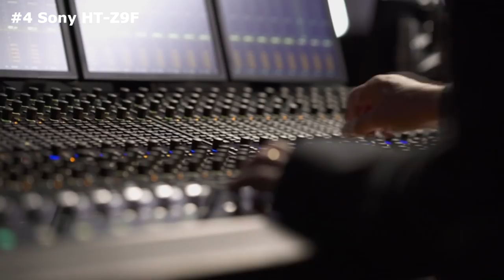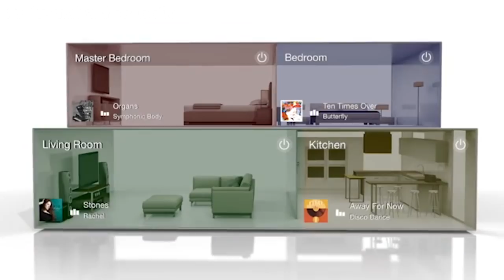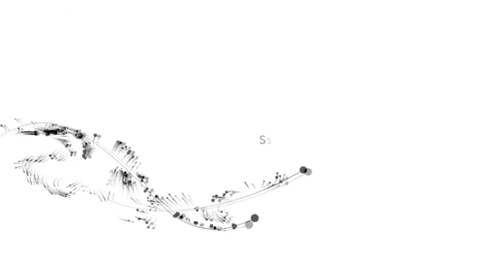Best Dolby Atmos Soundbar - TOP 5 Best Dolby Atmos Soundbar Will Blow Your Mind!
Wich is the Best Dolby Atmos Soundbar?

5. LG Electronics SJ9 5.1.2 Channel High Resolution Audio Sound Bar with Dolby Atmos

Amazon US

Amazon UK

Amazon DE

Amazon IN

4. Sony Sound Bar Speaker HT-Z9F: 3.1ch Dolby Atmos

Amazon US

Amazon UK

Amazon DE

3. Yamaha YSP-5600 Music Cast Sound Bar with Dolby Atmos

Amazon US

Amazon UK

Amazon DE

Amazon IN

2. Sony ST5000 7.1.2ch 800W Dolby Atmos Sound Bar with Wireless Subwoofer

Amazon US

Amazon UK

Amazon DE

Amazon IN

1. Samsung HW-N950 Soundbar with Dolby Atmos

Love being fully immersed in your movies? Then you need a soundbar with Dolby Atmos support.

Got an Apple TV 4K? Well Apple announced during this year's WWDC that Dolby Atmos support will be hitting the latest Apple TV with tvOS 12, so you'll be able to enjoy movies and TV shows that employ Atmos at home. If you live in a small place or simply have no need for a full-on surround system, then a soundbar is the perfect way to enhance your TV's sound, and all of these rad soundbars have Dolby Atmos support!

What is Dolby Atmos?
It's essentially a surround sound technology that was originally implemented in movie theaters in 2012. It allows for up to 128 separate audio tracks, as well as associated spatial audio description metadata. In simple terms, that means theaters receive information on the perfect way to optimize their sound systems for a particular movie. The cool part is that each and every audio track can be assigned to an audio channel and then rendered in real time, so you get true surround sound to the best of a particular theater's capabilities.

The first movie to use Dolby Atmos technology was Disney/Pixar's "Brave", and the first Blu-ray to use it was "Transformers: Age of Extinction." Video games soon followed suit, and Dolby Atmos is catching on! Now soundbars have the technology built in, and through a specific rendering of the multitude of audio tracks present, you can get "room-filling" and near-surround sound from just a soundbar and subwoofer

✮✮✮ Get a FREE 6 Month Amazon Prime Shipping, if you're a student
✮✮✮ Not a Student Anymore, No Problem, Get a 30-Day FREE Prime Shipping Trial Instead
✮✮✮ Try FREE Twitch Prime
✮✮✮ Try FREE Audible and Get Two Free Audiobooks
✮✮✮ Get FREE Amazon channels and watch 1000+ Premium shows and movies